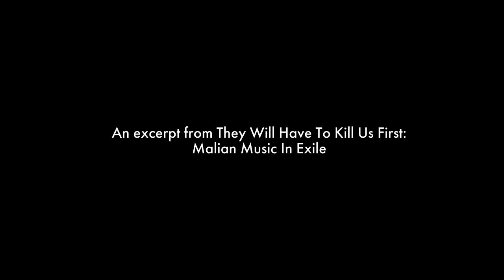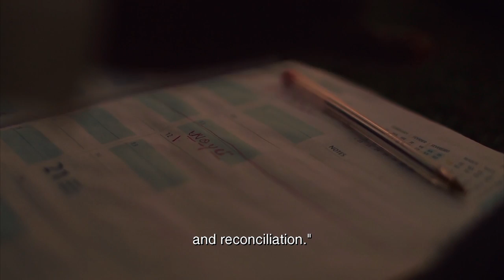Music In Exile: Malian nights with Songhoy Blues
The softly spoken bravery of Mali’s Songhoy Blues. Read the full feature on NOWNESS